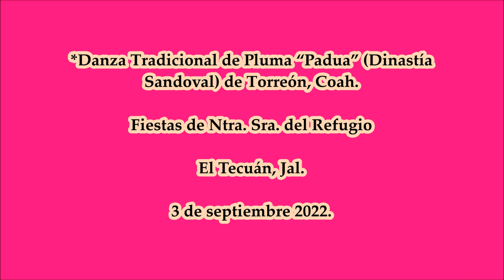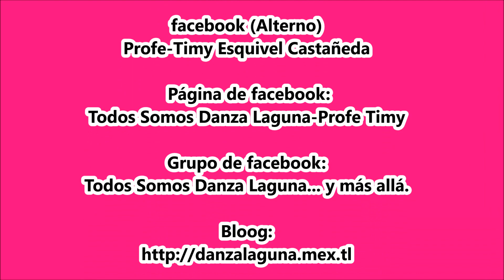Danza "Padua".Visitando a los Antepasados en El Panteón. El Tecuán, Jali.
Fiestas de Ntra. Sra. del Refugio en El Tecuán, Jal. 03 de septiembre 2022.
*Danza Tradicional de Pluma “Padua” (Dinastía Sandoval) de Torreón, Coah.